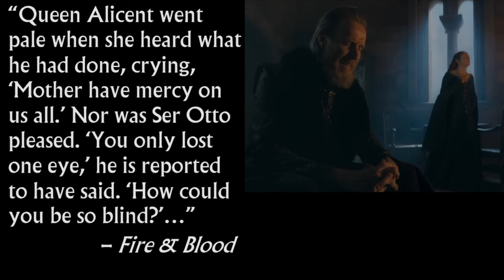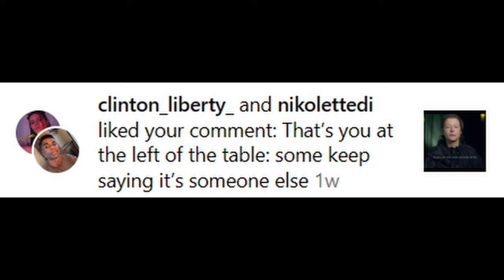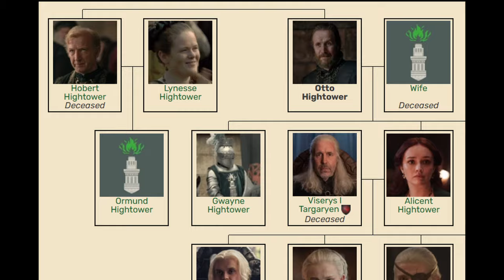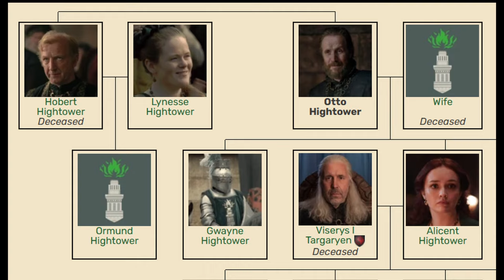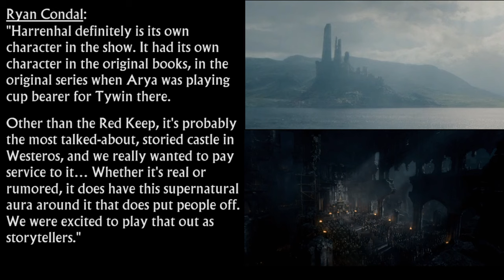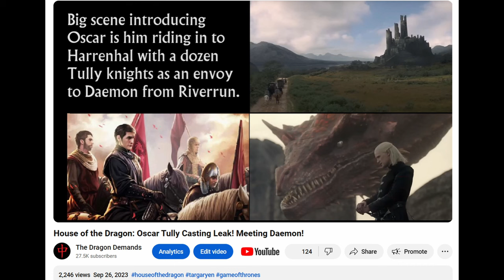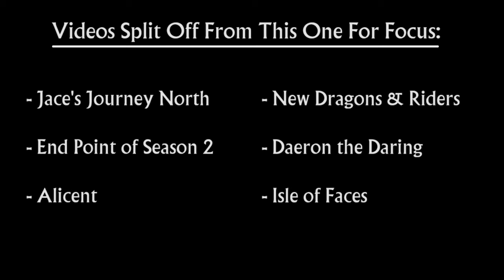House of the Dragon: Black vs Green Teaser Trailers In-Depth Breakdown